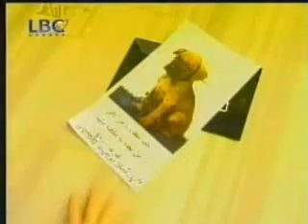Marti W Ana - Lost Dog Part 3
LBC